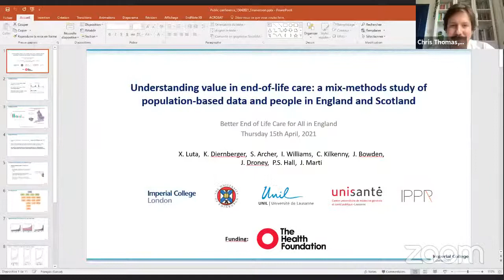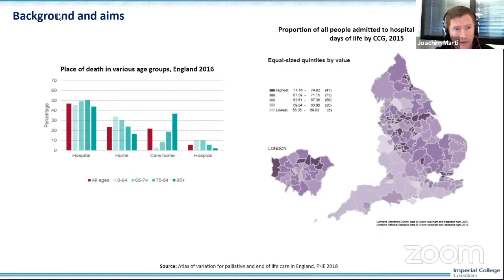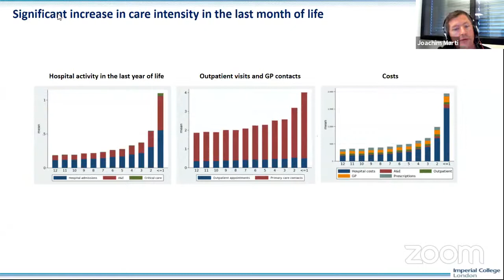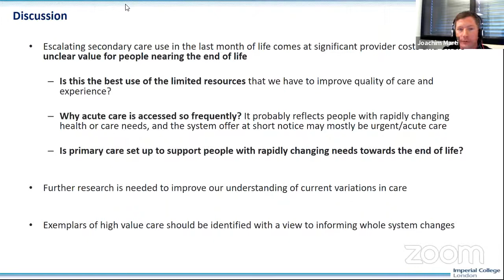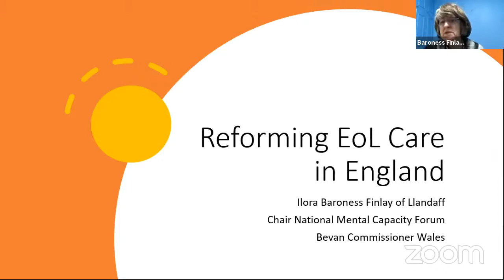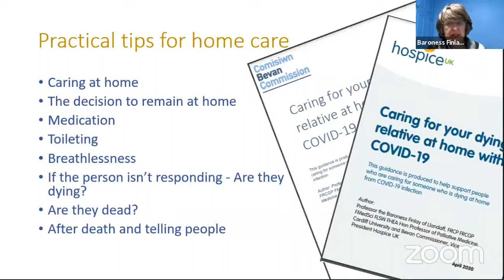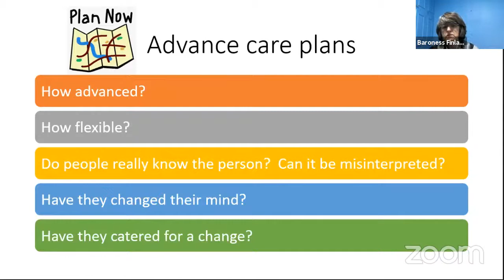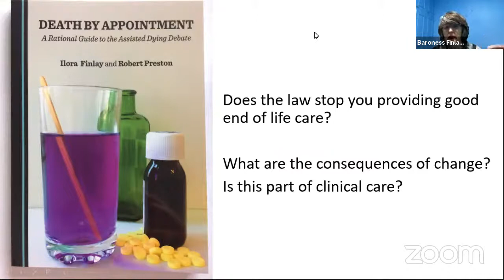End of Life Care